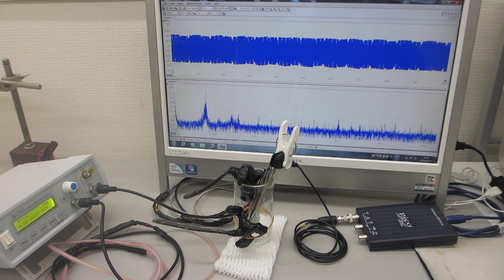低周波の共振現象と、高周波の非線形現象をコントロールする実験ーーメガヘルツの超音波発振制御プローブーー（超音波システム研究所）